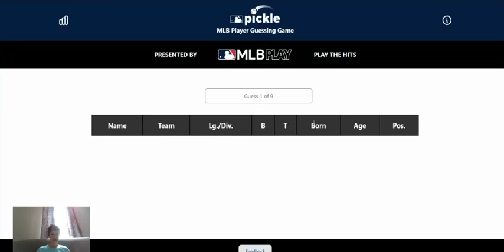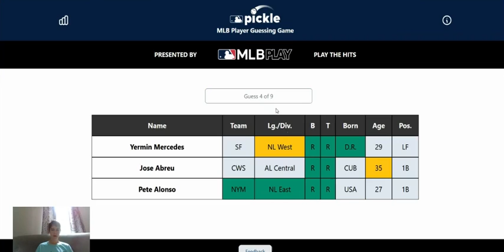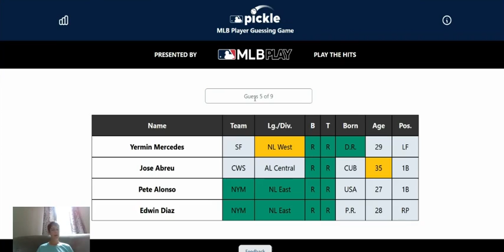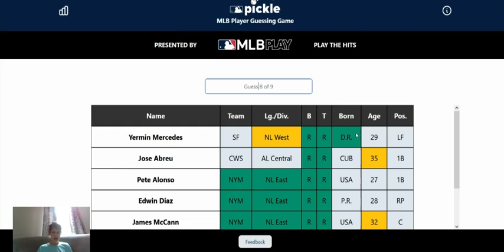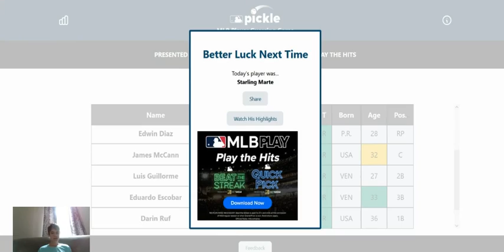MLB Pickle number 3.